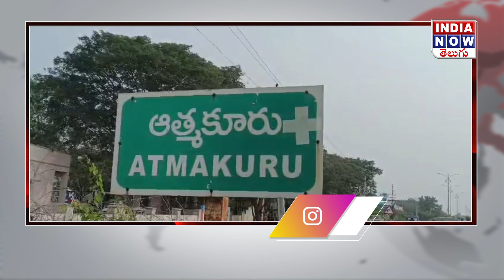నువ్వూరుపాడు గ్రామ సభలో పాల్గొన్న నెల్లూరు కలెక్టర్